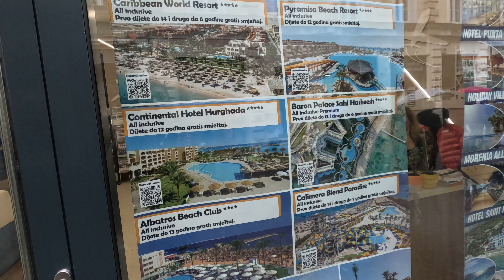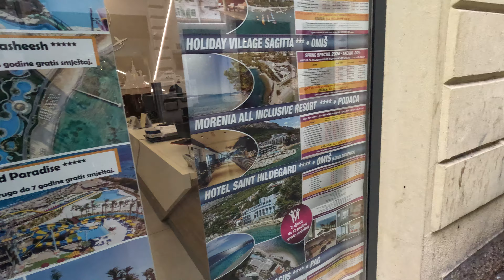【旧ユーゴ】ボスニアヘルツェゴビナの首都サラエボ旧市街(バシュチャルシア)を散策！ボスニアヘルツェゴビナ紛争、サラエボ事件現場Sarajevo cty in Bosniaherzegovina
ボスニアヘルツェゴビナの首都サラエボ。
サラエヴォの町はディナール山脈。
濃厚な森林に覆われた丘陵地と5つの山に囲まれています。想像以上に美しい都市。
ここから数キロの距離に
山の斜面にスルプスカ共和国（セルビア人共和国）との境界線があります。
ボスニアヘルツェゴビナ紛争時はセルビア勢力に包囲され、ボシュニャク人は攻撃を受けていました。